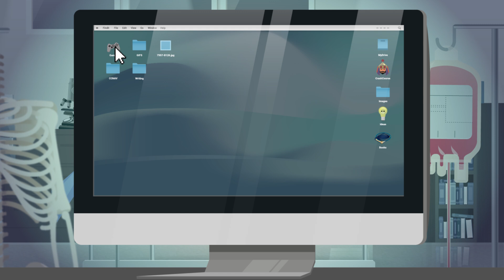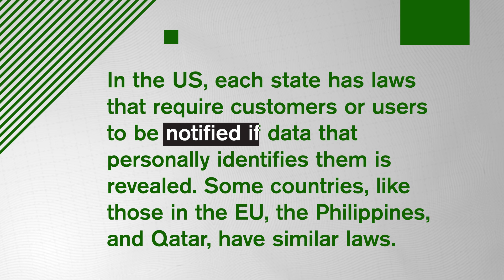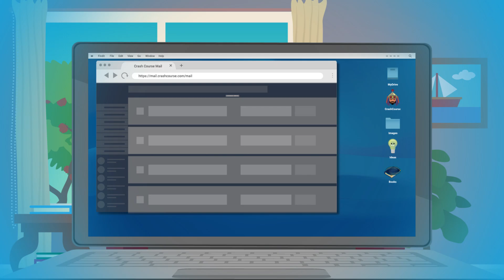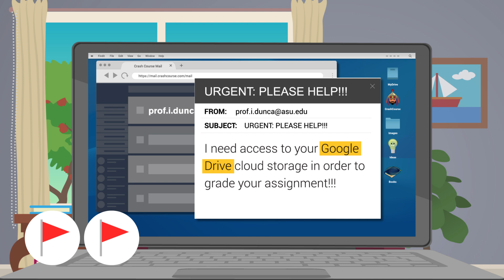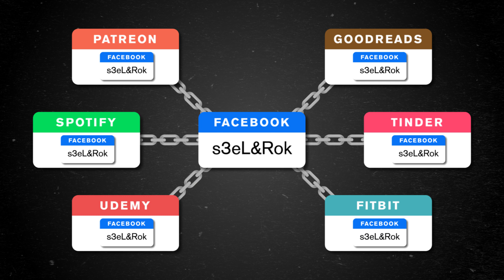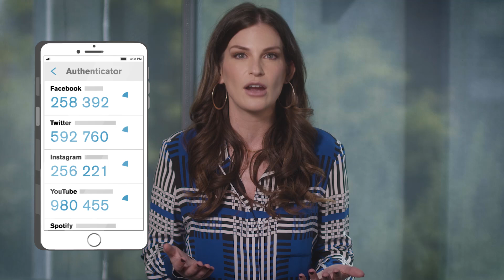Securing Data: Study Hall Data Literacy #11: ASU + Crash Course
The fear of having someone steal our data is real. We could lose money, have to deal with fraud, or any number of other horrible things. In this episode of Study Hall: Data Literacy, Jessica talks to us about common ways data is stolen and other ways we can protect ourselves.

Presented by Arizona State University and Crash Course, Study Hall is a tailored series of YouTube Learning Playlists aimed at helping you with resources to navigate college and your education path. Count on Study Hall to guide you to and through college.

Thanks to viewers like you, Study Hall has grown and moved from the ASU YouTube channel, where it launched in 2020, to its own channel. View your favorite videos and new ones We can’t wait to see you there!

About ASU:

Recognized by U.S. News & World Report as the country’s most innovative school, Arizona State University is where students and faculty work with NASA to develop, advance and lead innovations in space exploration. ASU graduates more than 20,000 thinkers, innovators and master learners every year. See how ASU is building the next generation of leaders by providing access to education through a variety of digital learning assets